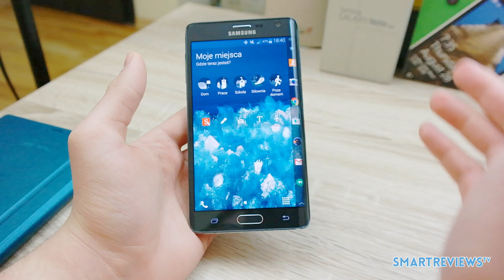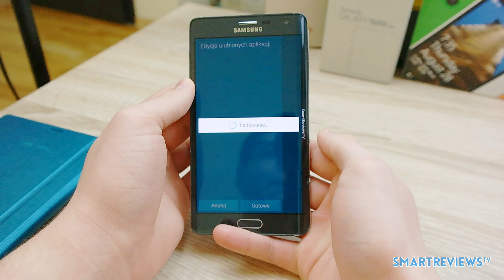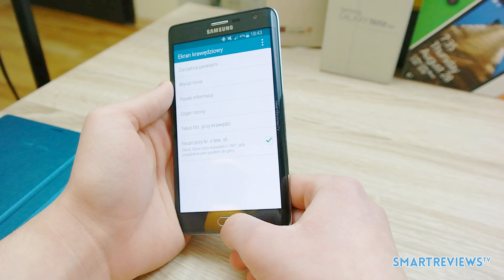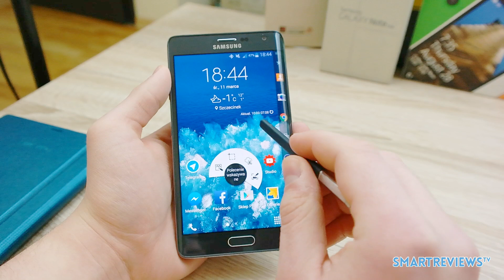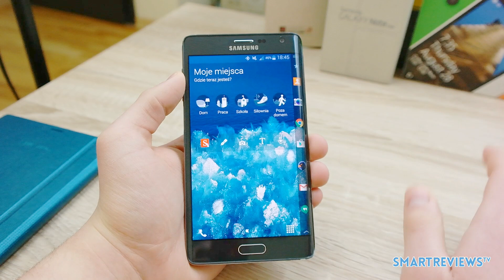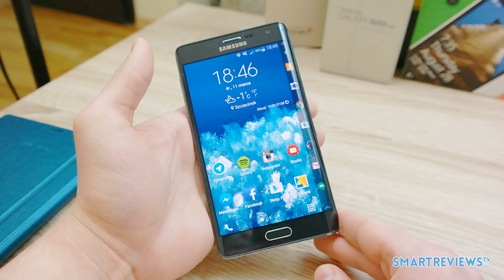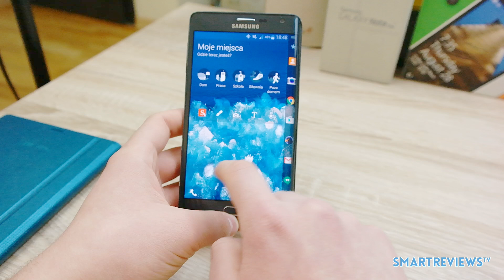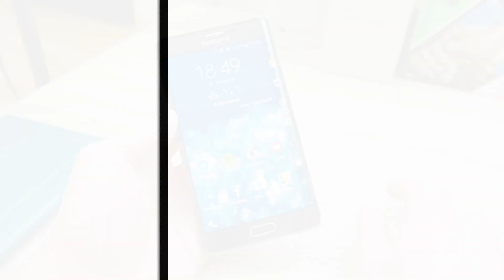Samsung Galaxy Note Edge Pierwsze wrażenia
Samsung Galaxy Note Edge wygląda dość futurystycznie, głównie za sprawą swojego zaokrąglonego ekranu krawędziowego. Dzisiaj zapraszam Was na pierwsze wra